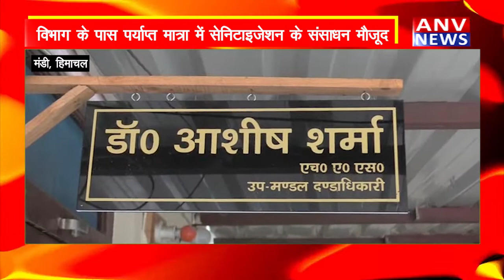Mandi : डेडिकेटेड कोविड अस्पताल नेरचौक में हुआ स्थापित ! ANV NEWS HARYANA !